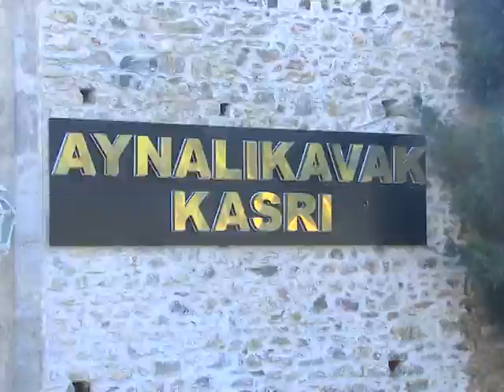Aynalıkavak Kasrı'nı Bahar Feyzan ile gezmek ister misiniz?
Osmanlı Dönemi'ne ait Aynalıkavak Kasrı'nı Bahar Feyzan ile geziyoruz.